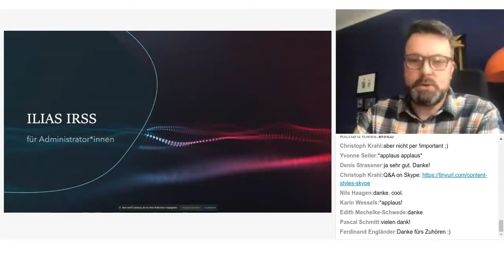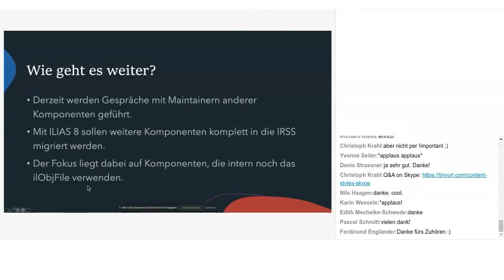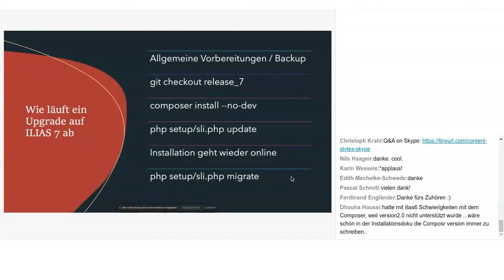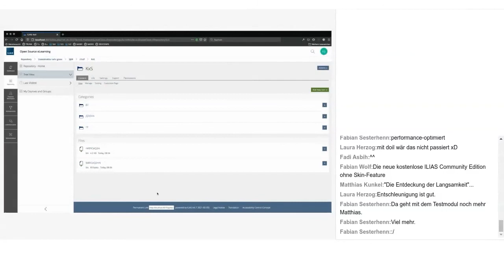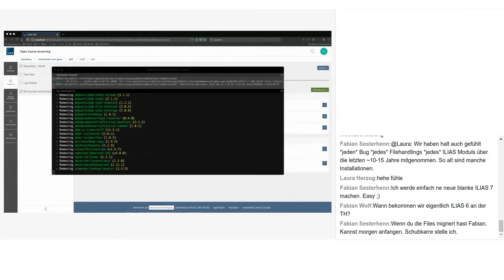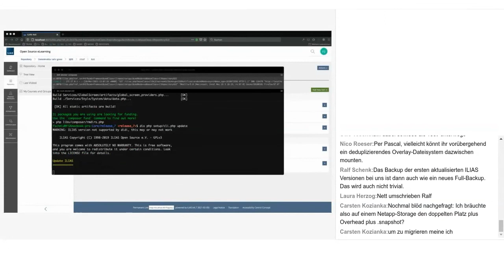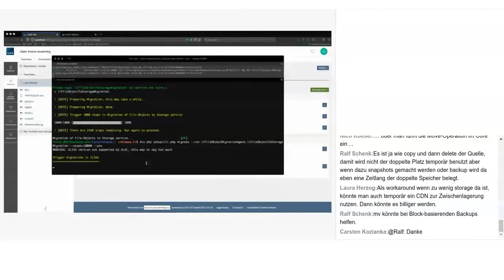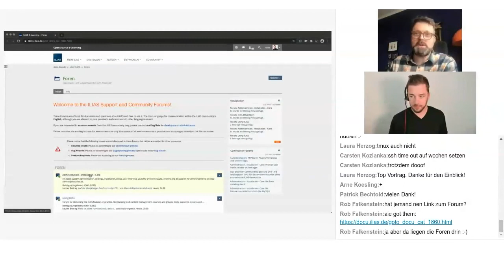DevConf35 • Fabian Schmid: IRSS für Administratoren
Präsentation des ILIAS Resource Storage Service (IRSS) für Administratoren durch Fabian Schmid auf der 35. ILIAS Development Conference am 17. und 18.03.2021